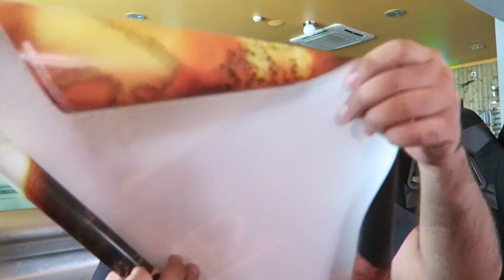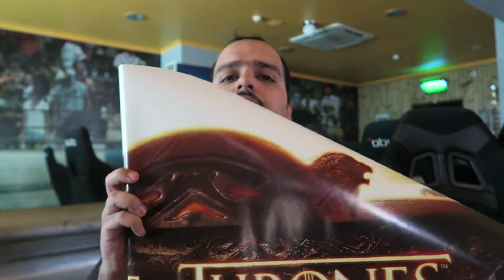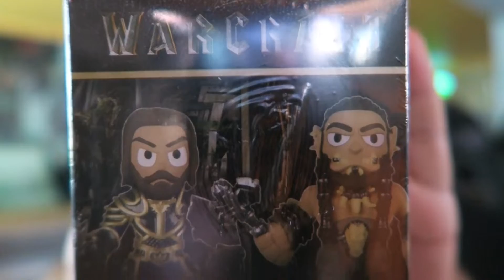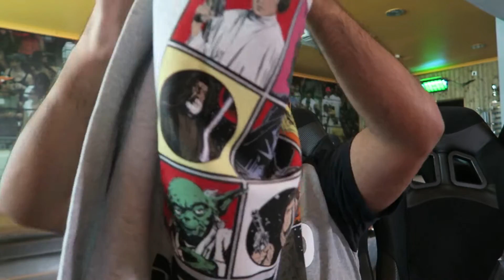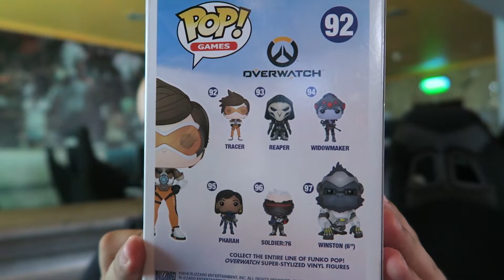Like a Player #5 | Mega Surprise Box Setembro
Unboxing da Mega Surprise Box da Like a Player. Muitas prendinhas boas aqui para o Z3ro. Espero que gostem.

Peço desculpa pelo audio da voz mas ainda ando a acertar alguns detalhes na gravação da mesma.

PARCERIAS

- THUMBMEDIA:
Network Portuguesa.

Z3ro Gaming